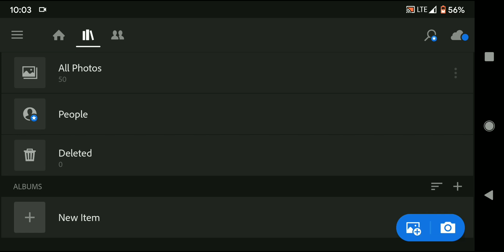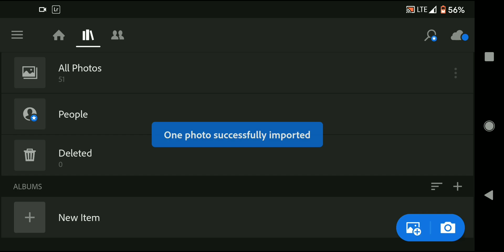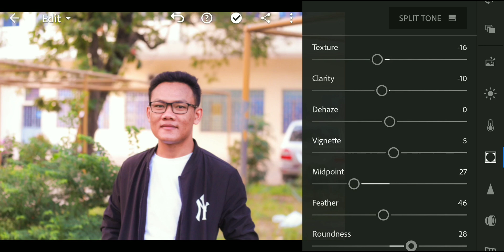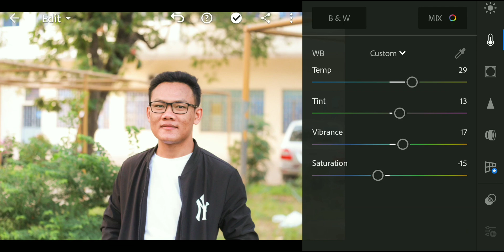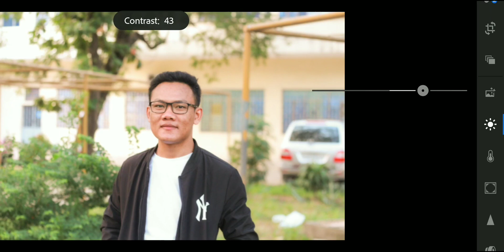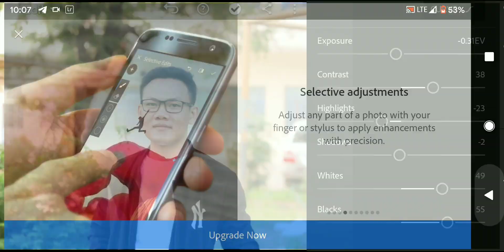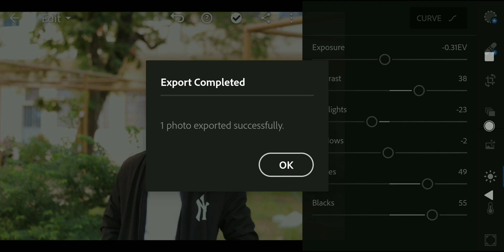កែរូបភាពតាមកម្មវិធី Adobe Lightroom